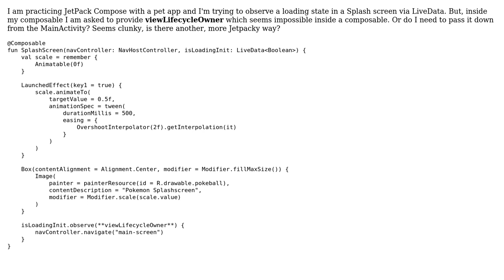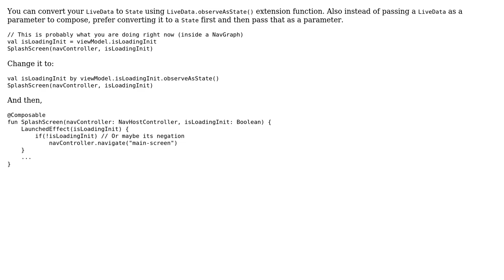Observing LiveData in JetPack Composable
With thanks & praise to God, and with thanks to the many people who have made this project possible! | Content (except music & images) licensed under CC BY-SA | Music | Images & others | With thanks to user FailedUnitTest user Arpit Shukla and the Stack Exchange Network Trademarks are property of their respective owners. You are responsible for your own actions.